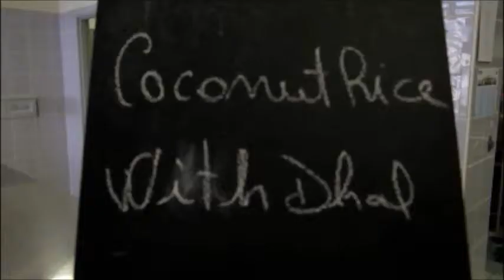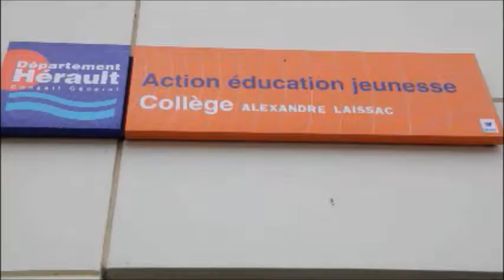College A Laissac